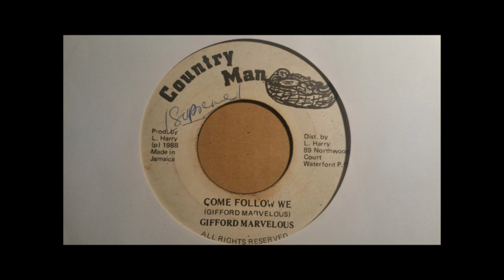GIFFORD MARVELOUS-COME FOLLOW WE + VERSION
Solomon